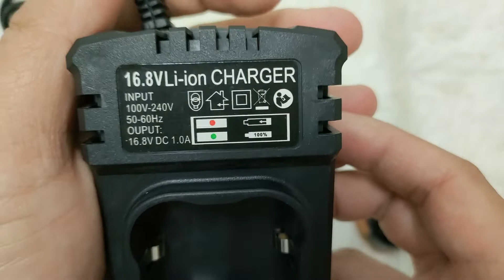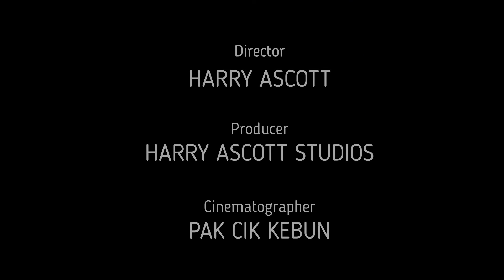16 8V DC 110 220V Power Rechargeable Charger for Drill Malaysia Unboxing Review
sejak ada charger drill jenis ni makin mudah nak cas bateri!

Chapter:
0:00